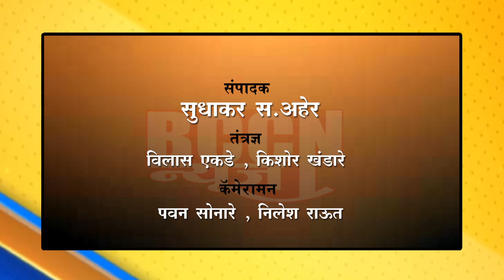खामगाव - अज्ञात व्यक्तीने जाळली शेतातील हरभऱ्याची सुडी..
शेतकऱ्याचे दोन लाख रुपयांचे नुकसान झाल्याचा प्राथमिक अंदाज..